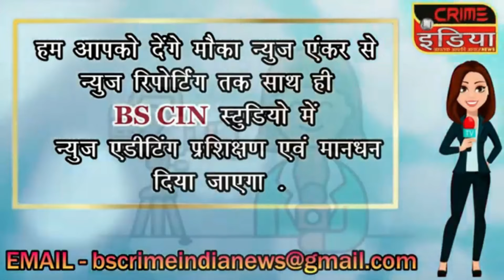cin- भंडारा - गोंदिया जिले की खबरे.....